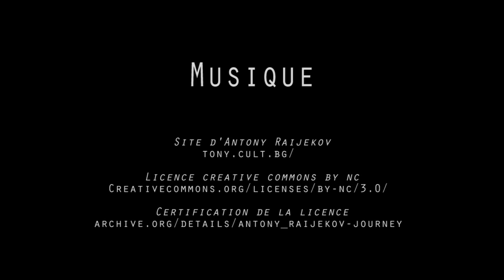Project Hover Magnet